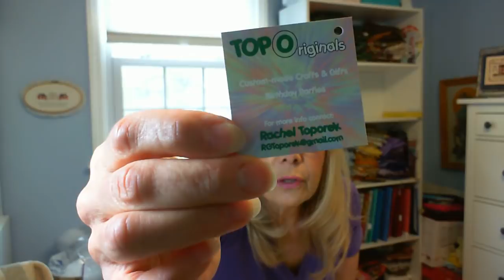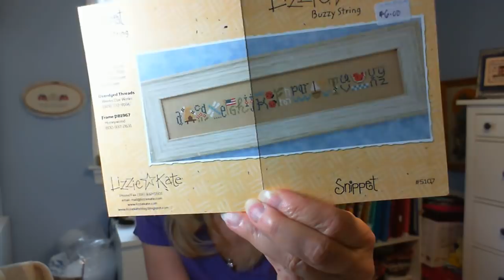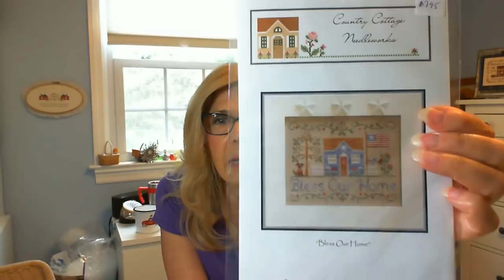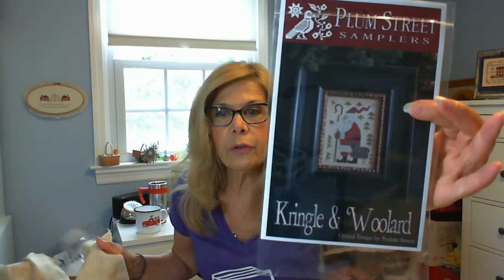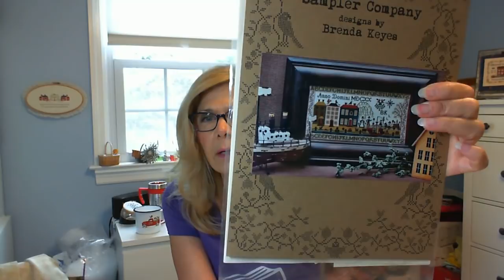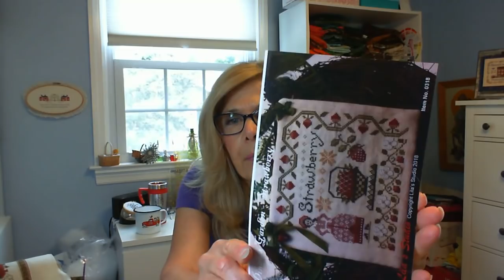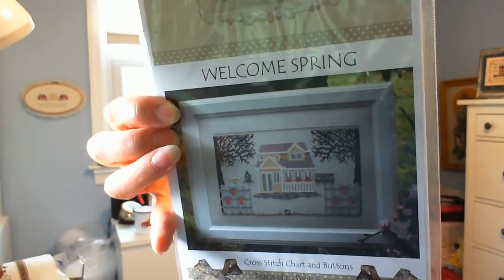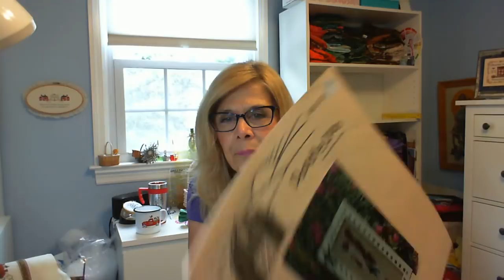Flosstube #9 June 1,2018 Lots to share FFOs, FOs, WIPs new purchases!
lori.scicolone on instagram
Thanks for visiting.  I hope you had as much fun and I did sharing.
Heather Moore Cube Finishes
Pam and Steph at Just Keep Stitchin